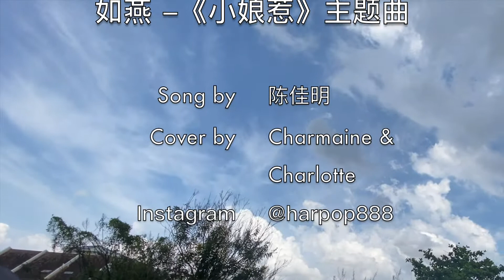如燕 {小娘惹} cover by Charp.888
This is one of our family's favourite songs. Since we have so much time at home, we decided to film a mini MV together with the song cover. Please enjoy!

Singer/Violin - Charlotte Teo
Harp/Piano - Charmaine Teo